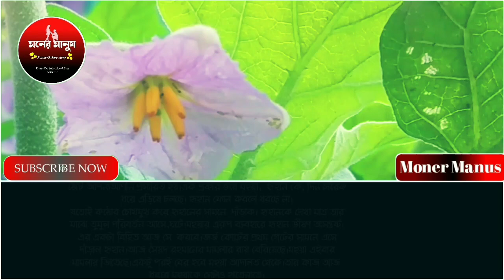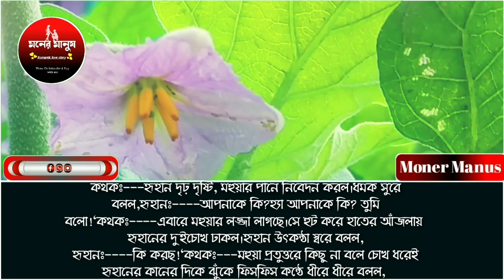মেয়রের ছেলে যখন উকিল মেয়ের প্রেমে পর্ব-৪//বাংলা রোমান্টিক লাভ স্টোরি ভয়েস-আশিক-সোনালিকা-সানজিদা